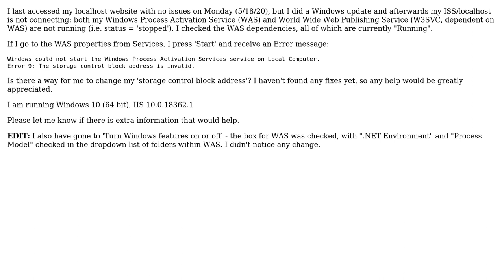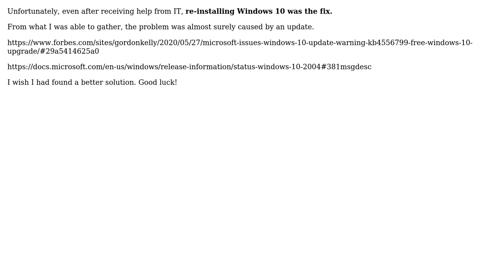Windows Process Activation Service Error 9: The storage control block address is invalid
With thanks & praise to God, and with thanks to the many people who have made this project possible! You are responsible for your own actions.